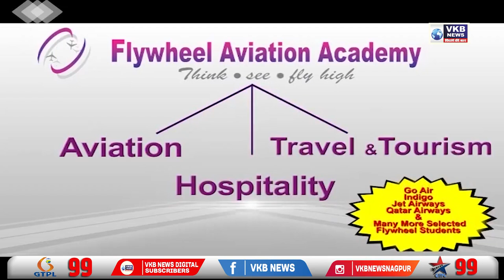राणा दाम्पत्याच्या घरासमोर शिवसैनिकांचे आंदोलन